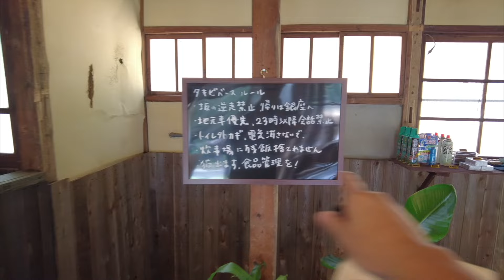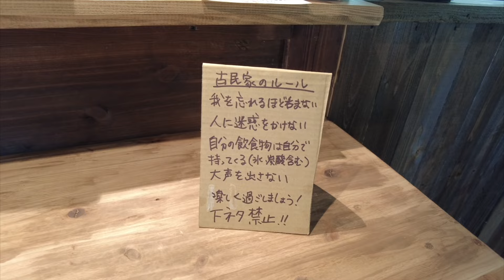タキビベース玉名 施設説明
タキビベース玉名の施設説明
北は東京、南は鹿児島まで全国のキャンパーが遊びに来る
日本キャンプの聖地